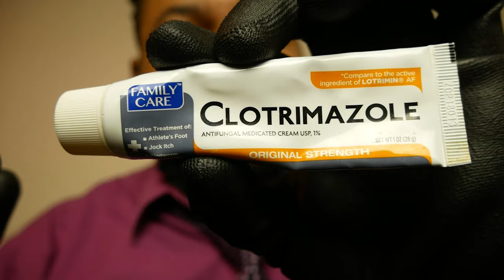Dental Exam But All The Tools Are Wrong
You've come to the dentist for a routine checkup and cleaning, except...nothing about it is routine. How did you find this guy again?

If you enjoyed this video, please like or comment! It means a lot. Love you all ❤